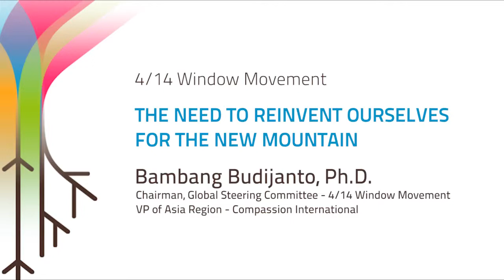The Need to Reinvent Ourselves for the New Mountain explainED by Bambang Budijanto, Ph.D.